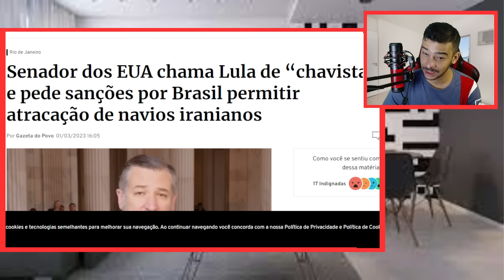ULTIMAS NOTICIAS DO DIA!